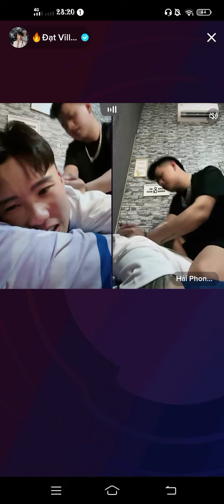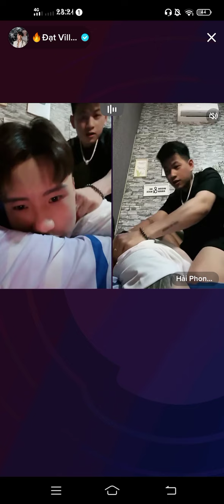Dat Villa Haiphong & Thuy Linh Part2 // Suara Thuy Linh Emang The Best😍❤